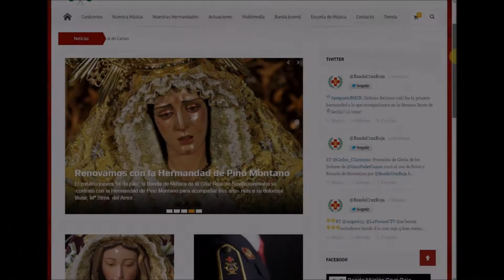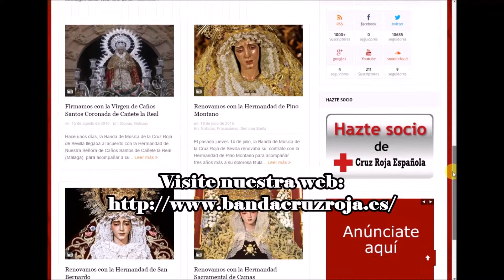"Virgen de las Aguas" de Santiago Ramos. Virgen del Amor de la Hermandad de Pino Montano.